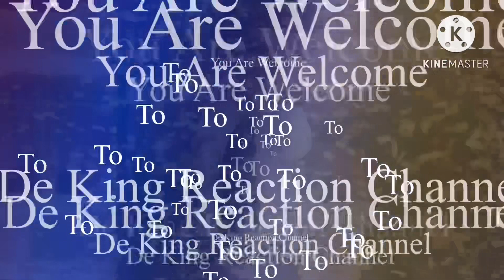Our First Time Reacting To Morissette - Colour Everywhere (from "Christian Bautista: 20" )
Welcome To De King Reaction Channel.
In this Channel We react to all kind of musics, movies and cultural events.
We are pleased to bring to you another Reaction Video coming from Live Performance of Morissette Amon  - Colour Everywhere (from "Christian Bautista: 20" ). Thanks, we love you.
Here👇is the link for the original video